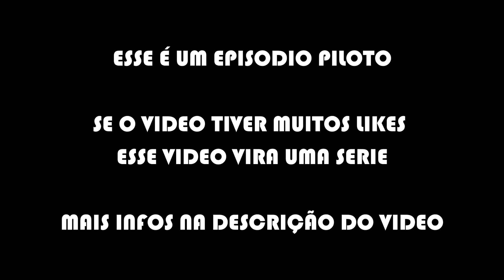Yu-gi-oh Forbidden Memories - A Saga de Boizão (Piloto)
Esse é um vídeo que veio da minha stream. Eu fiz varias streams desse jogo e infelizmente, pra quem quiser assistir stream dele, eu já zerei. Muitos pediram pra eu postar no YouTube, mas não sei se iria agradar, então fiz um episodio piloto mais simples pra mostrar como é o jogo e tudo mais.
Se a galera curtir igual curtiram o minecraft eu vou transformar em serie, uma vez que ja tenho todo o conteúdo gravado das streams. Os videos sairão sempre no mesmo dia que os de minecraft para mostrar que eles não interferem em nada nos videos de LoL. E pra quem ainda não percebeu os videos de minecraft saem 1 vez a cada 3 videos de LoL.